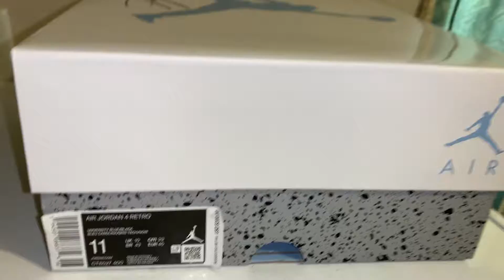Finish line Jordan 4”s UNC Finally got them! Poor Man Version of Travis Scott